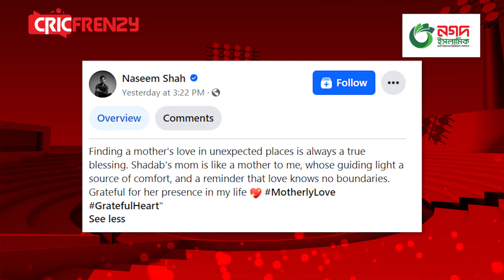মা হারা নাসিম শাহ ও তার দুই ভাইকে পরম মমতায় আগলে রাখলেন শাদাব খানের মা। নাসিমরা ফিরে পেলো মাতৃস্নেহ।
মা হারা নাসিম শাহ ও তার দুই ভাইকে পরম মমতায় আগলে রাখলেন শাদাব খানের মা। যেন হারানো মাতৃস্নেহ খুঁজে পেলেন নাসিম শাহরা।